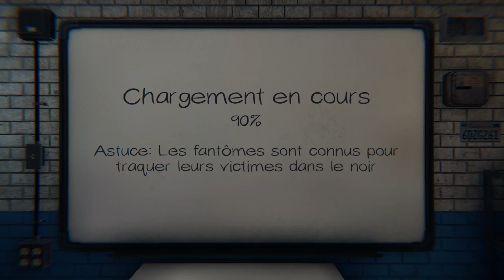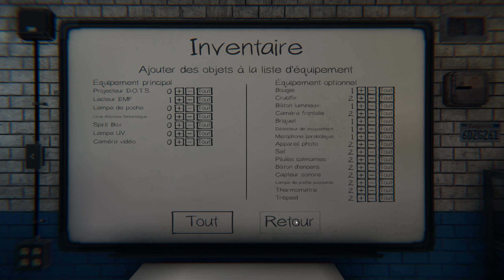Phasmophobia - Ep 24 : Petit, petit... - Let's Play FR HD par ValMor333, Alapaches & Fanny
Phasmophobia - Episode n°24
Par ValMor333,  Alapaches & Fanny

Nous nous retrouvons avec Fanny pour une présentation de ce jeu d'horreur/épouvante digne de Paranormal Activity. On enquête dans des lieux hantés pour découvrir qui s'y trouve et ce qui le motive. Nous laissons le soin à SOS Fantôme de venir faire le ménage ensuite. Bon visionnage !